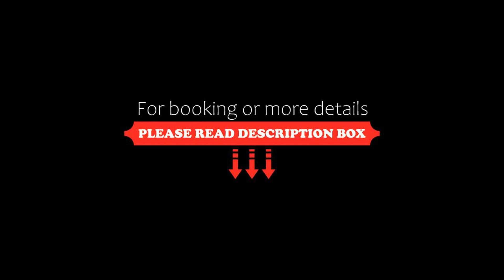Sheraton Grande Ocean Resort, Miyazaki, Japan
About Property:
Sheraton Grande Ocean Resort boasts hot springs, swimming pools and golf courses. Guests can enjoy, indoor or outdoor tennis, scuba diving or shopping, or they can relax with a massage at Banyan Tree Spa. Services include a concierge, childcare and free shuttle service within the surrounding area.
Spacious rooms overlook the ocean or golf course through large windows, and they come with a comfortable...
Property Type: Hotel
Address: 880-8545 Miyazaki, Miyazaki, Yamasaki Hamayama, Japan
Searching For
1. Sheraton Grande Ocean Resort - Miyazaki - Japan
2. Sheraton Grande Ocean Resort - Miyazaki - Japan Address
3. Sheraton Grande Ocean Resort - Miyazaki - Japan Rooms
4. Sheraton Grande Ocean Resort - Miyazaki - Japan Amenities
5. Sheraton Grande Ocean Resort - Miyazaki - Japan Offers and Deals
Audio Credit:
Track Title: Blank Slate
Artist: VYEN